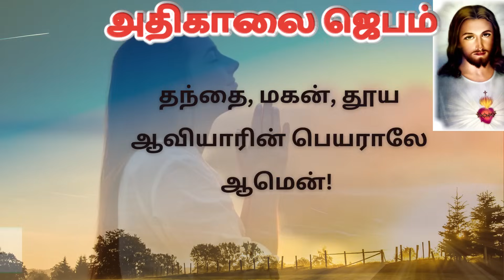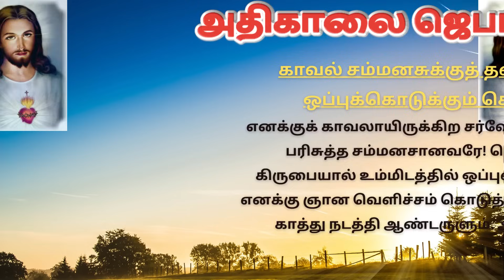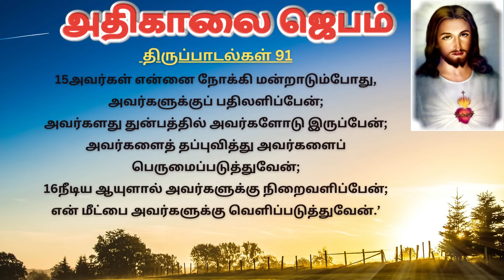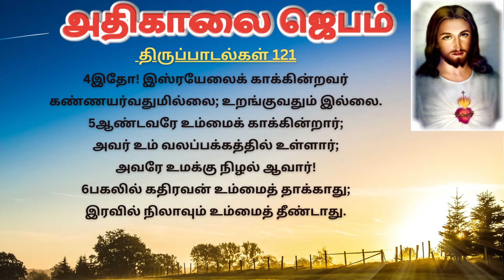கண் விழிக்கையில் அதிகாலை ஜெபம் | Morning Prayer in Tamil TamilBibleWisdom 19/10/23